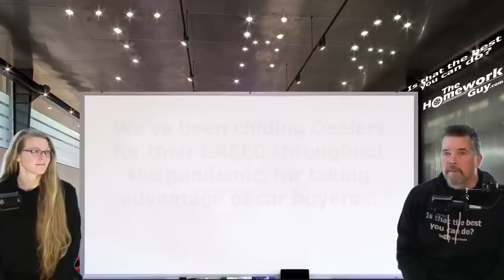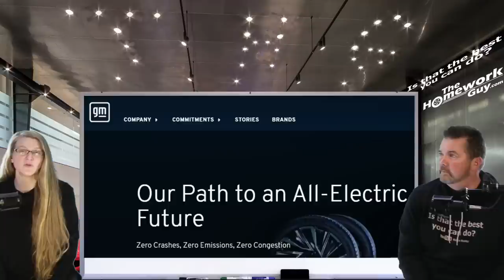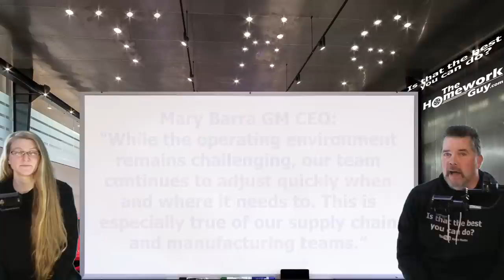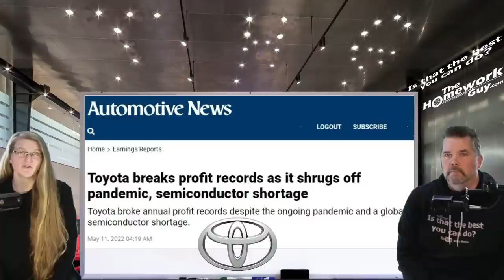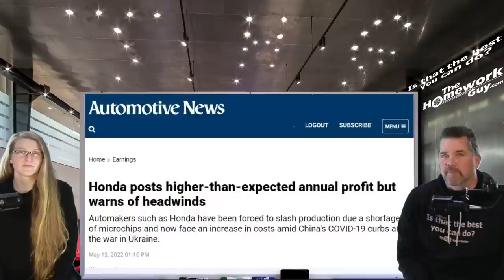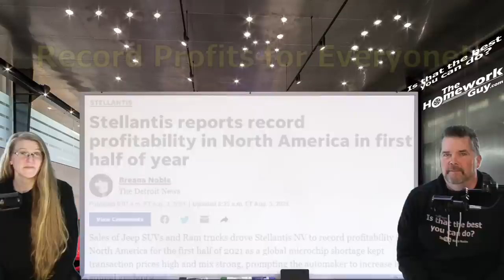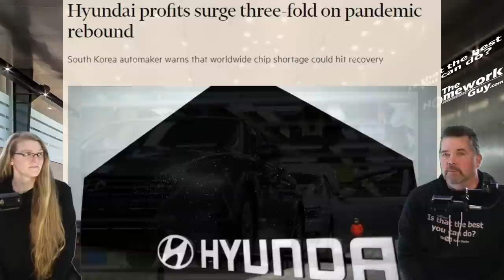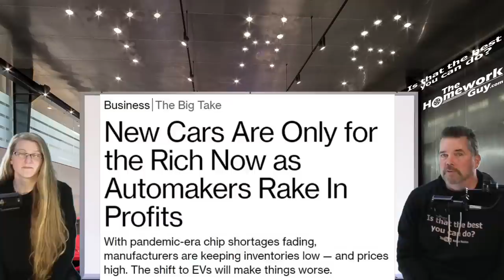CAR MAKERS ARE NOT INNOCENT Re: HUGE MSRP PRICE HIKES! The Homework Guy, Kevin Hunter & Elizabeth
Despite selling FAR FEWER NEW CARS, Manufacturers have posted record profits! Did you notice that NONE of them suffered financially as a result of the Pandemic and Chip Shortages?

A CAR DEALER WANTS TO:
1. SELL every car for the Highest Possible Price.
3. LOAD every Car Deal full of Fees and Finance Products.
4. OFFER Lowball numbers on every Trade Vehicle.

THE HOMEWORK GUY TEAM (THG) HELPS CAR BUYERS TO:
1. BUY a Car from Dealers or Private Party Sellers at the Lowest Price.
2. PAY Cash or Finance with their own Bank or Credit Union.
3. DECLINE Dealer Fees and Finance Products.
4. TRADE / SELL their current vehicle for the Best Value.

1. What you need to know before buying a car.
2. Information you need when buying a car at a dealership.
3. Benefits of Buying a Car from a Dealership or Private Party.
4. Questions to ask at a Dealership
5. Car buying tips and tricks from the experts
6. How to Buy and Pay for a Car with Cash
7. Using Carmax, Edmunds, TrueCar, Autolist, or Kelley Blue Book for Car Pricing Info.
8. Buying a Car out of state.
9. Taking Control of the entire Car Buying Process.
10. What to do if Scammed.
11. Illegal things Car Dealers can do.
12. Understanding Dealer Financing Tricks
13. How to Avoid Dealer Scams.
14. Reactions to Sales Training conducted by Car Trainers.